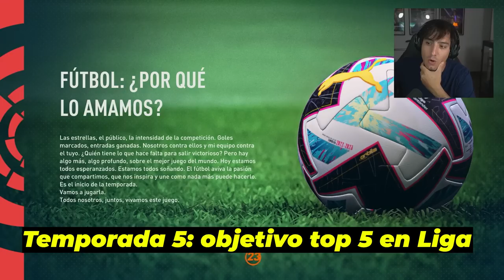FINAL DE COPA DEL REY CONTRA EL REAL MADRID | RECONSTRUYENDO AL REAL ZARAGOZA EN FIFA 23 #3